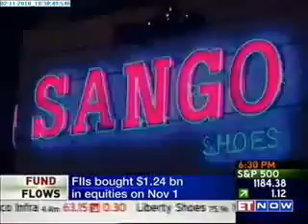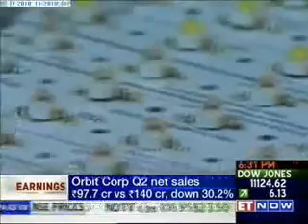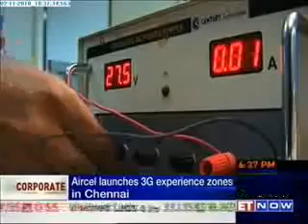Trishul Green Lights - IndiaMART Leaders of Tomorrow Awards 2010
Here's the story of the ingenious entrepreneur, Mr. S Nagaraj who combined his technical expertise with creativity to establish ' Trishul Green Lights'. Trishul Green Lights makes Light Emitting Diodes or LEDs of all kinds -- be it a night lamp, a street light or even flood lights for a sports stadium. His team of over 30 people researches, designs and manufactures a wide array of quality LED lighting solutions mainly for clients in India.